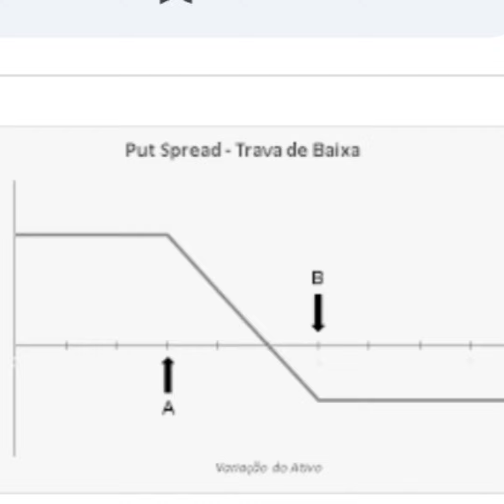Trava de Baixa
Tutorial Definitivo